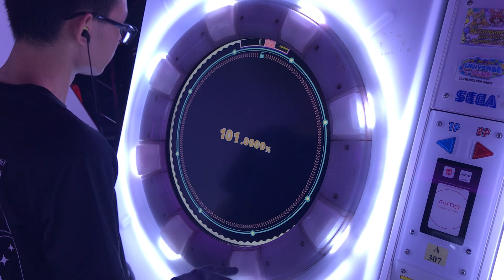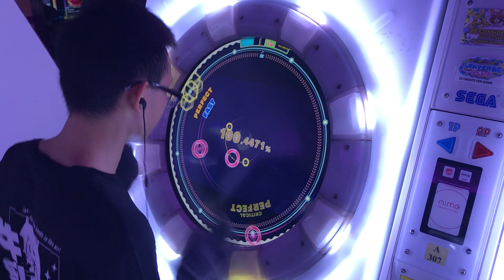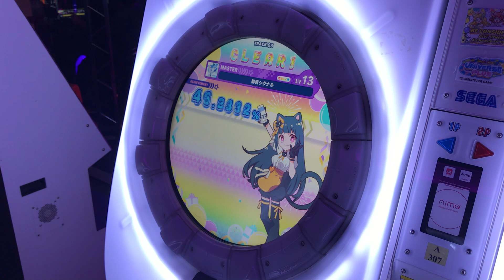【maimaiでらっくす】群青シグナル でらっくす譜面 MASTER SSS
Wow! Cool 13.9